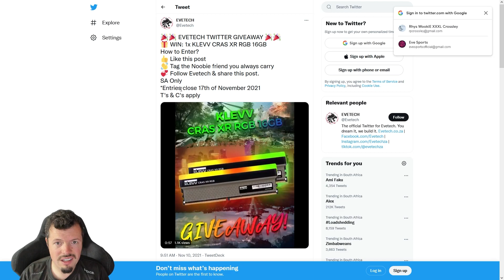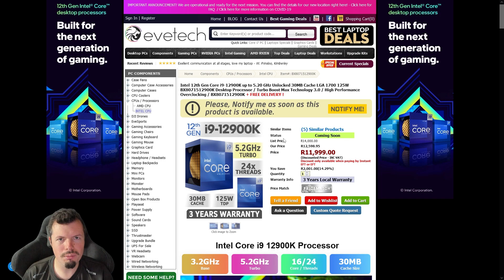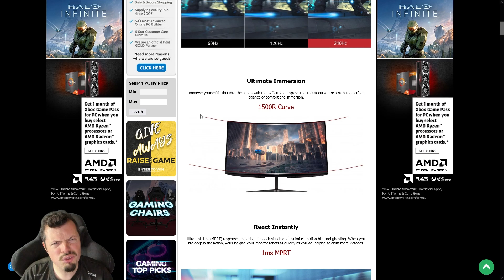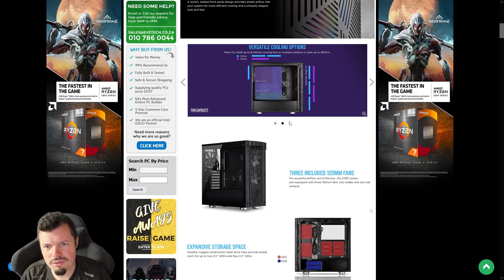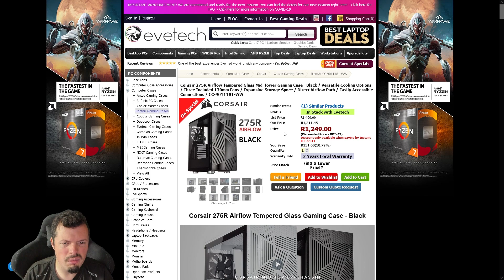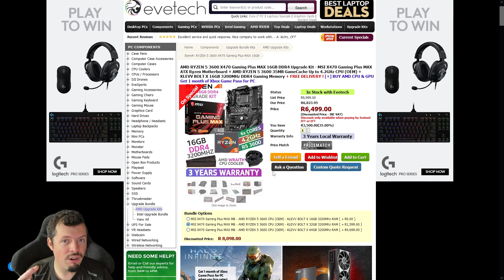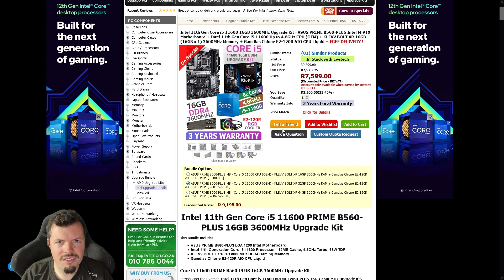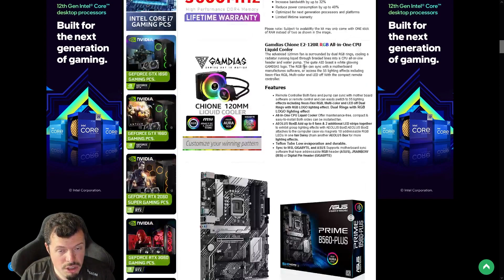Evetech Specials Buyers Guide 10 November 2021 - Normal service has resumed xD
Hey what's cracking gamers we have another Turbo Tortoise Weekly specials round up for you!

WookiE resumes normal service this week with a bit of a hustle to get you those buying guides out faster and covering what's happening with Evetech give aways and the TTT review schedule and what we're working on for you.